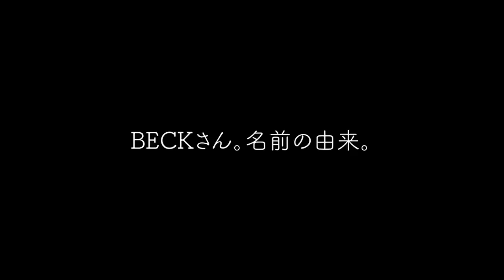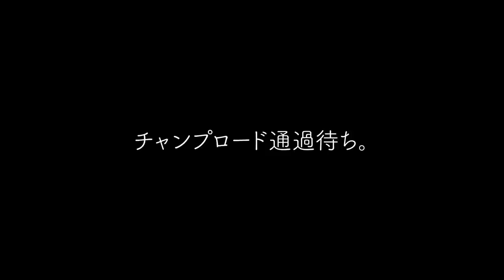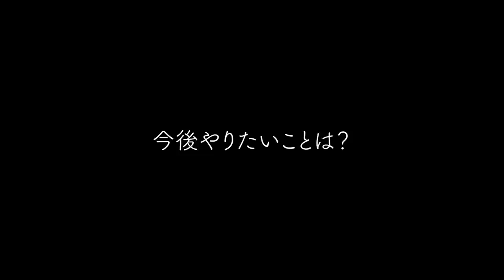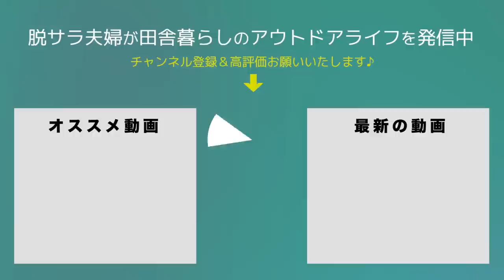友人のテントコーディネートが凄すぎて、自称デザイナー？一体何者なのか質問攻めするキャンプ【後編】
今回は、１年ぶりにデザイナーのBECKさんご夫婦(instagram下記)
に会ってきました。
前回のノルディスクコーディネートもすごかったんですが、今回はもはや見たことのないオランダのテントで現れましたw
デザイナー流、衝撃のテントコーディネートを根掘り葉掘り聞いてきました。

BECKさん・MAYUさんの使用ギア（一部）
[テント:　dewaard     staaetmees]

棚ラック：
NODEL dessign 試作

アルミボックス：
ツァーゲス社 （zarges） ビンテージ 折畳式アルミコンテナ 1963年製

ゴミ箱：
ZANEARTS

ポータブル電源：
SABUMA

ホットプレート：
マジックグリル　アビエン

ガスバーナー：
PRIMUS プリムス トゥピケ ツーバーナー

コッパースキレット：
新光金属(Sinkoukinzoku) 両手鍋 素銅 16cm プレイクッキング キャセロール

カゴボックス：
PUEBUCO  ROUND TRIP BASKET

アルミコンテナ：
Beck container  　　NODEL

シェルコンの蓋：
SHELCON FLAP TOP25 　　NODEL

ジャグ：
ミンテージ

ジャグスタンド：
CALMA STORE  Kraken stand

テント寝室
エアーベッド：
NTEX(インテックス) エアー ベッド コンフォートプラッシュ ミッドライズ FULL ダブル 67767JA ホワイト

デッドヘッドの棚：
DULTON ビンテージベンチ

吊り下げ充電式 真鍮LEDランプ：
ルシオール ランプ

00:00　オープニング
00:38　テントコーディネート前室
11:22　インナーテント寝室
20:37　質問コーナー

2019年5月　日産キューブで初の10日間、車中泊旅へ
2020年4月　埼玉県川口市から相模湖へ田舎の平家へ移住
2020年6月　アメ車シェビーバンが納車